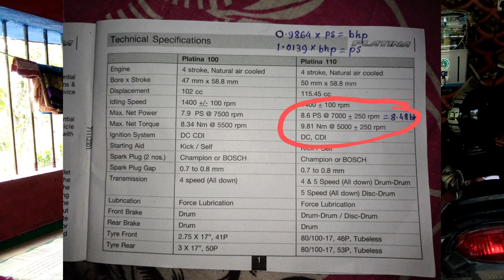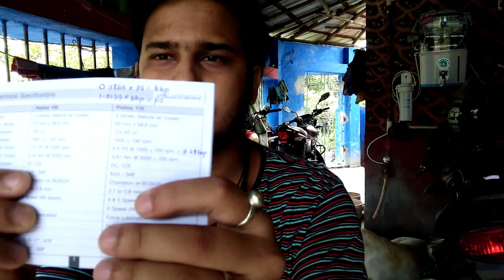What is Engine CC/Torque/RPM/BHP in Hindi|RPM, Torque, Bhp kya hota hai?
Detail explanation of cc like 150cc,125cc so what is cc? and also I have discussed about bhp/ps/horsepower and also I talk about rpm and Torque so watch the full video to know the calculating formula of cc and bhp and torque of bike of car.

40 Pc Socket Tool Kit Socket Set(Packof40)Rs-293/-

                                  Special attention-
                       Vlog Chennel/TheIndianGuy

TheIndianWorkshop Bhp/CC/RPM/Torque MoreCCmorePower??